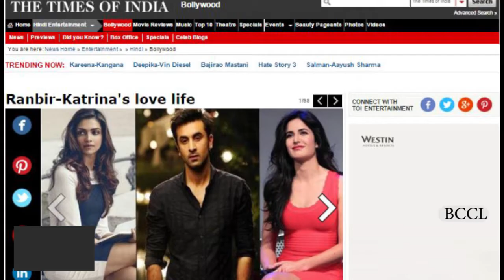Why was Katrina Kaif missing from Tamasha's success party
After a series of flops, Bollywood actor Ranbir Kapoor is finally tasting success with the release of his new movie Tamasha. The who's who of the film industry gathered at a suburban nightspot to celebrate the film's success. While Ranveer Singh came down to support ladylove Deepika Padukone, Ranbir's alleged girlfriend Katrina Kaif was missing from the bash. According to a report on Mid-day.com, Kat was avoiding coming face-to-face with Ranbir's former flame and co-star, Deepika Padukone. However, a source close to Kat claimed that she was invited for the party, but couldn't make it as she was busy shooting for a brand endorsement till late night.